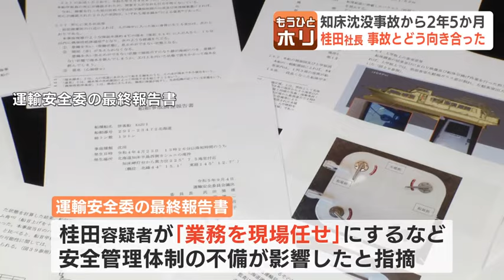北海道知床沖で沈没した観光船「KAZUⅠ」運航会社の社長・桂田精一容疑者を19日送検 沈没から２年５か月…容疑者は事故とどう向き合って来たのか 責任追及に向けて捜査本格化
19日午前の、北海道斜里町ウトロ漁港の様子です。朝からやや強い風が吹いていました。

石黒拓海記者
「桂田容疑者の逮捕から一夜が明けました。19日の知床の海は高波や強風の影響で観光船は全便が欠航となっています」

高波などのため、19日はすべて欠航となった観光船。事故が起きたあの日も海の荒れることが予想されていました。

おととし４月、知床沖で観光船「ＫＡＺＵⅠ」が沈没し、20人が死亡、６人が行方不明になった事故。

19日逮捕された「知床遊覧船」社長の桂田精一容疑者は、「ＫＡＺＵⅠ」の運航管理者として、安全を確保すべき義務を怠って、船を沈没させ、乗客乗員を死亡させた業務上過失致死などの疑いが持たれています。

瀧内洋平記者（19日午後１時前）
「桂田容疑者が出てきました。これから検察庁に身柄を送られます」

国の運輸安全委員会の聞き取りに「運航については、船長の判断に任せておけばよいと思った」と話していた桂田容疑者。

逮捕の知らせに北海道十勝地方に住む乗客の家族は…。

元妻と息子が行方不明 帯広の男性
「突然、逮捕されたという連絡が来て驚いた。やっと逮捕されたな…と思った」

ＫＡＺＵⅠに乗っていた当時７歳の息子と、その母親の２人は、今も行方が分かっていません。

「桂田容疑者が逮捕されたという連絡が来たときに、２人に「桂田容疑者が逮捕されたよ」という報告をした」

「これだけ時間をかけてくれたのだから、しっかりやってくれると思っている。できるだけの一番重い罰を、桂田容疑者に与えてくれると思っている」

知床の観光船沈没事故は、運航会社の社長、桂田精一容疑者の逮捕、そして送検ということで、新たな局面を迎えています。

HBCはこれまで何度も桂田容疑者に取材を重ねてきました。その中で“安全管理は現場任せ”という姿勢を見せていました。

事故から２年が経った、ことし４月24日。記者が取材を申し込むも、桂田精一容疑者は応じることなく、車で走り去りました。

おととし４月、26人を乗せたまま、冷たい海に沈んだ観光船「KAZUⅠ」。運航会社の社長、桂田容疑者がカメラの前で口を開いたのは、事故から４日後のことでした。

知床遊覧船 社長 桂田精一容疑者（おととし４月の記者会見）

「午後に天気が悪くなる場合は、船長判断で戻ってもらうことを長年やっている」

（Ｑ.社長にとって「行ける」「行けない」の判断は、船長に任せていたということか？）

知床遊覧船 社長 桂田精一容疑者
「基本的に、船のどの会社も、最終的には船長判断」

（Ｑ.船長に責任を押し付けているのでは？）

「押し付けている、ということじゃなくて、ちょっと頼りすぎていた」

天候の悪化が予想されたにもかかわらず、出航したのは「船長の判断」と繰り返した桂田容疑者。

乗客の家族に向けた文書でも…

桂田精一容疑者（乗客家族に宛てた文書・おととし４月）
「船舶の運航等について社員に任せている部分が多く、私自身の運航管理者としての自覚も足りませんでした」

“社員に任せていた”と、同じ見解を説明していました。

さらに、責任は「国」にもあると主張。

「KAZUⅠ」は事故前に国の検査に合格していて、事故から２か月後、運航会社としての事業が取り消された際には“事故の責任が知床遊覧船にのみ、あるのはおかしい”としていました。

おととし10月。シャッターが下りたままの運航会社の事務所に、カメラが入りました。

ナギーブ モスタファ記者
「知床遊覧船は事故以来、休業しており、現在事務所は空となっています」

桂田容疑者（HBCの取材に対し・去年10月）
「いまだに事故原因が究明されていないことを歯がゆく思います」

事故の原因について“わからない”と繰り返してきた桂田容疑者。

事故から１年を機に行われた、去年４月の追悼式には「呼ばれていないから行けない」として、会場には花輪だけが置かれていました。

謝罪や説明がないことに、遺族は憤りを募らせます。

乗客と乗員の家族は、桂田容疑者などを相手取り、損害賠償を求めて、それぞれ訴えを起こしました。

去年９月、国の運輸安全委員会がまとめた事故の最終報告書では、社長である桂田容疑者が「業務を現場任せ」にするなど、安全管理体制の不備が影響したと指摘していました。

桂田容疑者（運輸安全委員会の聞き取りに対し）
「同業他社の船長などと相談して、出航などの判断をする体制ができていたので、本船の運航については、船長の判断に任せておけばよいと思った」

ことしの追悼式にも姿を見せなかった桂田容疑者。その翌日…

桂田容疑者（HBC記者へのメール・今年４月24日）
「式典に出ましたか？ご遺族は何名ぐらい来られたのでしょうか？」

式典の様子をうかがうメッセージを記者に送っていました。

海上保安庁 瀬口良夫長官
「証拠隠滅のおそれもありましたので、逮捕の必要性があると判断いたしました」

海上保安庁は、船が沈んだ状況について、開いたハッチに波がかぶって海水が流れ込み、さらに、内部の隔壁に穴が開いていたことで、浸水が船全体に広がったことが、直接の原因とみています。

社長として、乗客と乗員の安全を担う立場にあった桂田容疑者。

事故に結びついた「隔壁の穴」について、以前こう説明していました。

桂田容疑者（HBCの取材に対し・おととし12月）
「（KAZUⅠを）引き継いだときより、穴が開いていたと思います。隔壁があれば沈まずに済んだと思われます。残念です」

これまでの取材のやり取りから桂田精一容疑者の言動を振り返りました。

桂田容疑者は19日、検察に送られて、さらに責任の追及が進むことになります。捜査のポイントについて、元・海上保安庁第３管区海上保安本部長の遠山純司さんに、話を伺いました。

逮捕まで、およそ２年５か月。遠山さんは、海上保安庁として、沈没原因を特定するため、独自の再現実験などに時間がかかったのではないかと推察します。

日本水難救済会 遠山純司理事長（元第３管区海上保安本部長）
（Ｑ.なぜ、このタイミングで逮捕か？）
「沈没に至るメカニズムを特定するのが非常に困難であったということ」

「立証するために、非常に多角的な検証・鑑定を含めた、緻密な捜査をする必要があった」

（Ｑ.過失の刑事責任を追及することにあたって、事故発生を予見できたかがポイントになると思うが？）
「ポイントになるのは、出航の判断が適切であったか…ということ」

「あの段階で出航させなければ、事故は当然発生していない。天候が時化てくるのを分かっていながら“出航させた”という形で持っていく必要がある」

「天候が荒れる、船の運航に支障があるような状況になるというのが分かっていたか。その予見の可能性、これをしっかり押さえる必要がある」

今後の捜査では、船の運航を管理し、船長と連絡を取って判断を支援する「運航管理者」としての桂田社長の責任を追及するとみています。

「きちんとした船が、安全に運航できる、判断ができる資質を備えた人の要件がある」

「そういう資質のある人であれば、当然あの状況では、出航はさせないという判断をすべきであった。それをしなかった「過失があった」というふうに持っていく」

一方、今後、有罪立証のハードルとして懸念されるのが、事故の３日前、国の検査を代行するＪＣＩ＝日本小型船舶検査機構が行った中間検査の「合格」という判断です。

「（事故）３日前のＪＣＩの検査で、検査官もそこ（不備）は指摘していなかった。だから、被告側としてはそこをついてくると思う」

「船の場合は、外部から水が侵入するのを防ぐ、いわゆる“水密性”が保たれるという、 これは船の安全なコンデションを保つ一番基礎になるところですから、それが保たれてないというのは基本的にありえない」

「“安全管理をするという意識が全くない”ということは、安全管理の実態がないということは言える」

桂田容疑者の逮捕。トップの責任追及へ捜査も佳境に入っていくことになります。2024年09月19日(木) 21時46分 更新